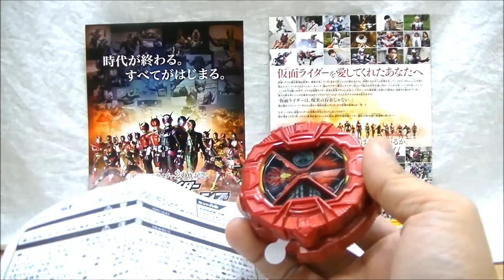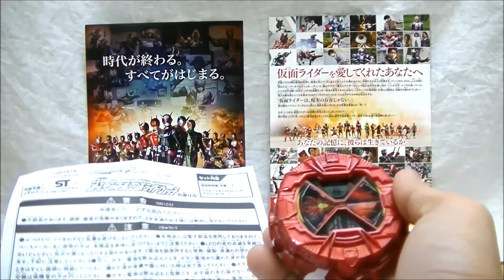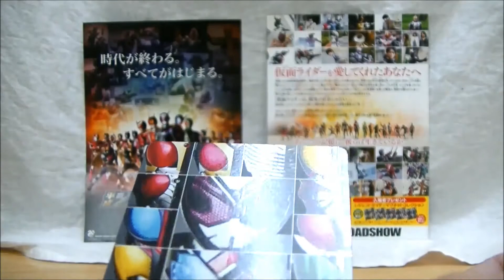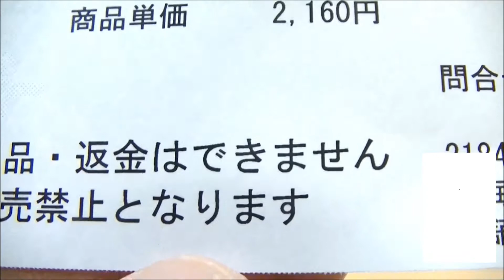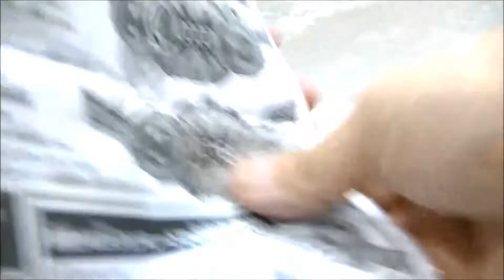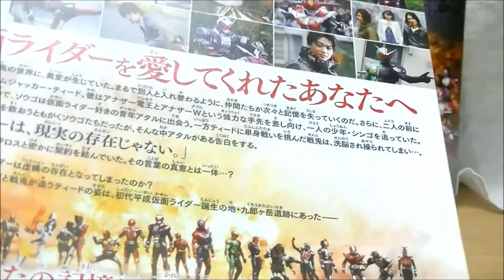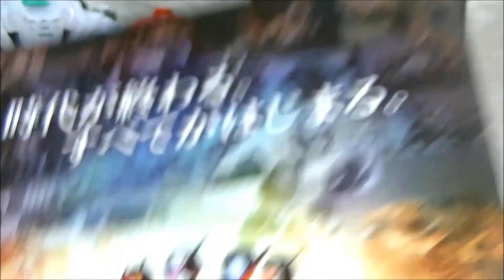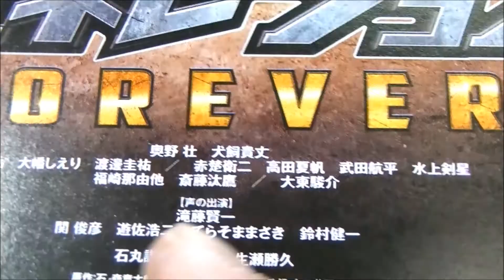【田舎でも早朝から行列でした！】DXオーズタジャドルコンボライドウォッチ付プレミア前売り券を買いに行ってきました！DX OOO Tajadol Combo Ridewatch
12月22日公開の映画「仮面ライダー平成ジェネレーションズFOREVER」のプレミア前売り券が11月23日に発売されたので、祝日で人が多くなると予想し前回よりも早い時間から行ったら・・・
ロッピー限定のビルドラビットタンクハザードライドウォッチ付前売券も予約完了！

【ちょこっとネタバレ・感想】伝説は塗り替えるもの！史上最高の映画！仮面ライダー平成ジェネレーションズFOREVERを観てきました！

【アンクボイス！？】DXオーズタジャドルコンボライドウォッチの変身音にアンクの「オイ！」という声が聞こえる！？

【音声】DXオーズタジャドルコンボライドウォッチ 仮面ライダー平成ジェネレーションズFOREVER 前売り券プレミアセット

SGジオウライドウォッチをオーロラパウダーでオーロラメッキっぽく仕上げてみた！

【ついにアレを引き当てた！】仮面ライダーバトルガンバライジング ライダータイム2弾開始！排出された20枚の中に！

【ジオウファン的！小田原城の歩き方！】仮面ライダージオウ第9話の檀黎斗王の城：小田原城をシーンの順番で巡る！

【檀黎斗王の城に行ってきた！】神奈川県小田原市 小田原城 仮面ライダージオウ第9話【ロケ地巡り】

【今回は予算3千円でマッハ･メテオを狙う！】ガシャポンライドウォッチ04 ６回まわして大勝利！？

SG･GP 売ってない･･･食玩･ガシャポンライドウォッチが簡単に買えない地域に住んでます･･･

DX電王ライドウォッチ 仮面ライダージオウ 電王アーマーにアーマータイム！

【完全限定！ほんものふろく！レーザーライドウォッチ！】スーパーてれびくん 仮面ライダージオウ 平成ライダー超ファイル

ガシャポンライドウォッチ03！4回まわしてブレイブ・ローグライドウォッチを狙う！

DXファイズフォンXを光る仕様に！銃口からΦマークを照射できるように改造！

DXファイズライドウォッチ 仮面ライダーゲイツ ファイズアーマーにアーマータイム！

ビルド･ゴーストのガシャポンライドウォッチも押せる！回る！光る！改造してみた！

DXフォーゼライドウォッチ 仮面ライダージオウ フォーゼアーマーにアーマータイム！

ガシャポンライドウォッチをボタンを押して光る鳴るように改造！ついにDX化完了！

ガシャポンライドウォッチをどこまでDXに近づけられるか！？発光＆回転できるように改造！

不具合の原因を探ってみた！GPライドウォッチノーマル3種(ジオウ･ゴースト･ビルド)

DX龍騎ライドウォッチ 仮面ライダージオウ龍騎アーマーにアーマータイム！

DX エグゼイドライドウォッチ エグゼイドアーマーにアーマータイム！

ビッグサイズマスコット ジカンギレード フィニッシュタイムVer. ローソンわくわくキッズキャンペーン

DXドライブライドウォッチ 仮面ライダーゲイツドライブアーマーに変身！

収納アイテム出るらしいけどホコリやキズなどからライドウォッチを守りたいのでケースを作ってみた！

ガンバライジングの無料配布カードをもらいにゲームセンターに行ってきました！

【ネタバレ注意！】マイティアクションX・ときめきクライシスガシャットをジクウドライバーにセットしてエグゼイドとポッピーに変身！？

【ネタバレ注意！】VSビークルLiteのレッドダイヤルファイターをジクウドライバーにセットしてスーパー戦隊に変身！？

※認識プレートのピン配列はクレーンの丈さんのブログ、動画などを参考にさせていただいております。
・ライドウォッチ認識プレート解析表

DXゲイツライドウォッチ・DXライドウォッチホルダー・DXゴーストライドウォッチ

【まずはベルトレビューとビルドライドウォッチでアーマータイム！】DXジクウドライバー＆ライドウォッチホルダーセット

【当てろ！SGジオウライドウォッチオーロラメッキVer.!】仮面ライダーチョコ 14箱開封して大当たりは出るか！？ ジオウ他歴代ライダーデザインの内袋！

【ネタバレ注意！】ビルドライドウォッチをVSチェンジャーにセットして変身！

【夏休み雑談】DIYジクウドライバーの作り方！＆ブラックロストボトル追加 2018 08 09

【DIYジクウドライバー】夏休みの工作で「ジサクウ」ドライバーを作って動かしてみた！